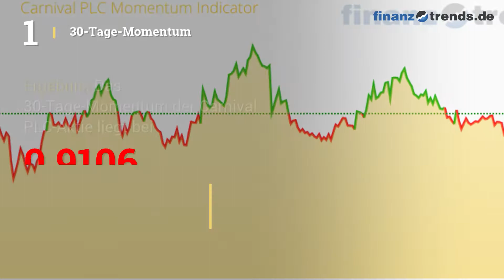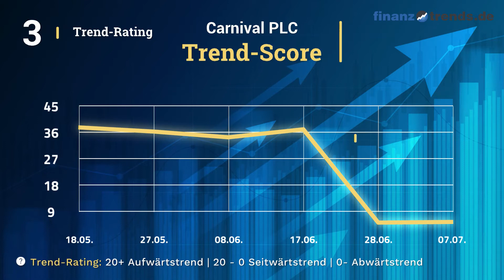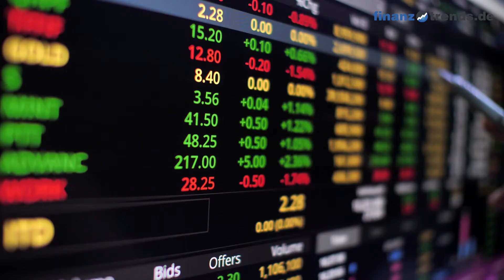Carnival PLC Aktien Analyse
In diesem Video vom 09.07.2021 erhalten Sie eine aktuelle Bewertung der Carnival PLC Aktie (ISIN: GB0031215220) nach dem bewährten Fünf-Bullen-Rating-System von Finanztrends. In dieser technischen Analyse betrachten wir das 30-Tage-Momentum, die Relative Stärke nach Levy, das Trend-Rating, den Hype-Faktor und den GD200-Vergleich. Wenn eine Kennzahl einen gewissen Schwellenwert überschreitet, deutet das auf einen steigenden Trend hin. In diesem Fall legt der Indikator einen Kauf nahe und das Wertpapier erhält in unserem Fünf-Bullen-Rating-System einen Bullen. Die Anzahl der Bullen liefert für die Aktie eine Gesamtbewertung und Sie erhalten somit eine klare Antwort auf die Frage: kaufen, halten oder verkaufen? Die Indikatoren unseres Fünf-Bullen-Rating-Systems: Das 30-Tage-Momentum analysiert den kurzfristigen Trend der Aktie. Überschreitet Wert die Marke 1,05, gibt es einen kurzfristigen Aufwärtstrend – und die Aktie erhält von uns den ersten Bullen. Relative Stärke nach Levy: Hierbei handelt es sich um einen fortlaufenden Vergangenheitsvergleich, der nicht zu verwechseln ist mit dem „Relative Strength Index“ (RSI). Um die Kennzahl zu berechnen, wird der Wochen-Schlusskurs der Aktie durch das arithmetische Mittel der Wochen-Schlusskurse im jeweiligen Betrachtungszeitraum dividiert. Überschreitet die Kennzahl den Wert 1,05, gibt es einen kurzfristigen Aufwärtstrend – und die Aktie erhält von uns einen Bullen. Das Trend-Rating zieht Schlüsse aus den Kursbewegungen der letzten sieben Wochen. Wenn der Titel im Trend-Score den Wert 20 überschreitet und bei unserem Fünf-Bullen-Rating durchschnittlich über 2,5 liegt, deutet dies auf einen aufsteigenden Trend hin. Dann erhält die Aktie einen weiteren Bullen. Hype-Faktor: Wie wird der betrachtete Titel im Vergleich zur Konkurrenz gesehen? Befindet sich das Wertpapier im Betrachtungszeitraum unter den 100 beliebtesten Aktien und in der Top 3 der jeweiligen Peergroup, vergeben wir einen Bullen. GD200-Vergleich: Befindet sich der Kurs des Wertpapiers momentan mehr als Fünf Prozent über dem Gleitenden Durchschnitt der letzten 200 Tage, vergeben wir einen Bullen.